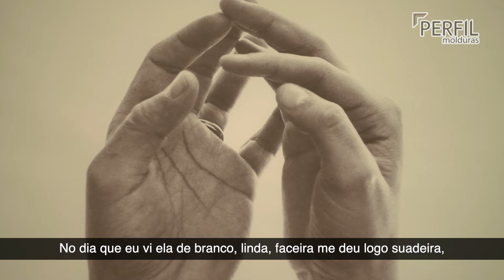EMOLDURANDO HISTÓRIAS 003